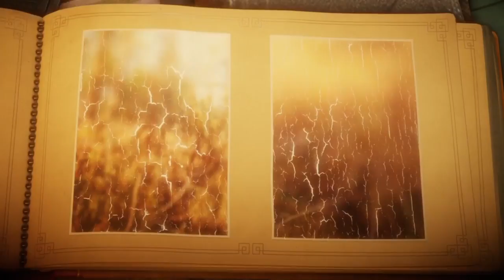Reeplays - Unravel PS4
pixelfuntastix@facebook